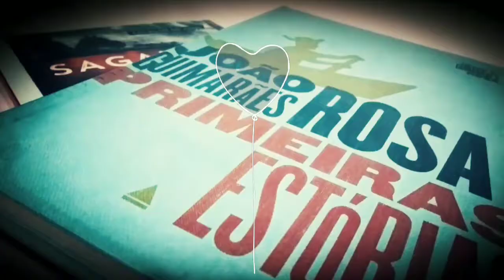Faça Boa Arte - Neil Gaiman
Vídeo sobre as minhas impressões de leitura do livro Faça Boa Arte do escritor Neil Gaiman.